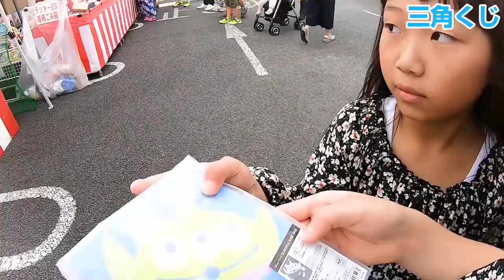関東三大祭りのくじ引き屋台を全部チャレンジ❗金魚すくい、ボールすくい、スライム、スクイーズなど大量の縁日でお祭りを一日中楽しんできた❗【しほりみチャンネル】